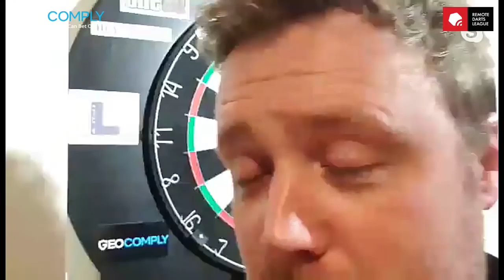REPLAY | Joe Chaney vs Jim Williams 🎯 Remote Darts League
season 2 - Remote Darts League 2020

Round 2: the GeoComply Remote Darts League
Monday May 18 th sees the start of the second Remote Darts League, a tournament which is both bigger and bolder. The field has increased to 16 players consisting of the 4 finalists from RDL1, 4 top ranked ladies and 8 men from around the world. 10 countries are represented across three continents: Australia, Europe and North America.

“It’s certainly ambitious,” says Kevin Dale from host organisation Farawaysports. “RDL1 was a challenge, but through the platform supplier FSB we were able to establish a unique live contest complete with data feeds, odds feeds, video feeds, Youtube channels and widespread bookmaker distribution across Europe. This time round, we’re going global.”

RDL are also proud to welcome GeoComply, as their title sponsor. Since launching in 2011, GeoComply has become the North American iGaming industry’s trusted solution for reliable, secure and accurate geolocation services. This North American theme also extends to players and distribution too.

“It’s great to see four top North American darts players including Larry Butler, Stacey Pace, Joe Chaney and David Cameron in the new GeoComply Remote Darts League,” says David Briggs, CEO of GeoComply. “With league approval from regulators in New Jersey and Pennsylvania, the 120+ matches will be traded across a range of US sportsbooks.”

Whilst the world of sport is making a tentative return to the pitches and courts, stadiums will be empty. Meanwhile, travel restrictions will make international events even more difficult. The GeoComply Remote Darts League is a fantastic advertisement for live international sport and with its growing acceptance, may run for some time yet – even beyond lockdown.